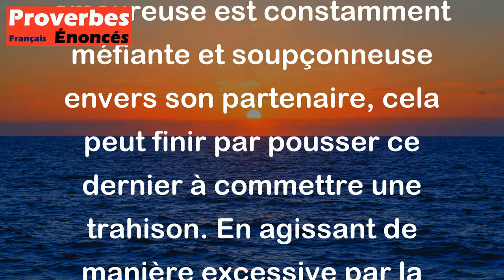Proverbe Français - Un amant soupçonneux invite à le trahir.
Ce proverbe français signifie que lorsqu'une personne amoureuse est constamment méfiante et soupçonneuse envers son partenaire, cela peut finir par pousser ce dernier à commettre une trahison. En agissant de manière excessive par la suspicion, l'amant risque en fait de provoquer la réalisation de ses craintes. En d'autres termes, le doute et la jalousie excessive peuvent conduire à la rupture de la confiance et à des comportements qui alimentent la trahison.